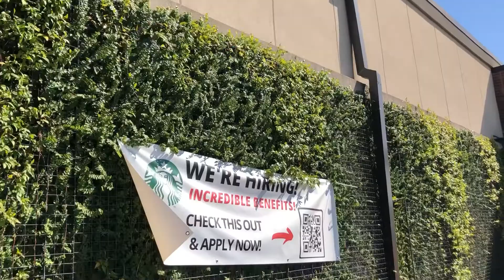🙏🏼❤️🌹Sacando el ID🙏🏼➕/ Motivate conmigo hacer limpieza por la noche🧹🧽🧼🪣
espero sea de su agrado mi video y me apoyen con su lindo comentario y se suscriban a mi canal prendan la campanita para que les yegue la notificación cuando suba video y también les quería decir que ya puedo subir fotos en mi comunidad yeeeyyy gracias a Dios y a ustedes veo un logro de mi esfuerzo bendiciones y nos vemos en un próximo video asta pronto 🙏🏼❤️🌹